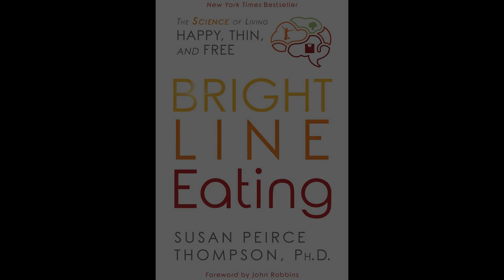right Line Eating | The Science of Living Happy, Thin & Free | Susan Peirce Thompson PhD | Tanya Eby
(9 hours and 7 minutes)

Bright Line Eating: The Science of Living Happy, Thin & Free

Susan Peirce Thompson PhD (Author, Narrator), Tanya Eby (Narrator), Mel Foster (Narrator), Emily Sutton-Smith (Narrator), John Robbins (Narrator), Brilliance Audio (Publisher)

Bright Line Eating has helped thousands of people from over 75 countries lose all their excess weight and keep it off. Are you ready to join them?

In this book, Susan Peirce Thompson, Ph.D., shares the groundbreaking weight-loss solution based on her highly acclaimed Bright Line Eating Boot Camps. Rooted in cutting-edge neuroscience, psychology, and biology, Bright Line Eating explains why people who are desperate to lose weight fail again and again:

It’s because the brain blocks weight loss.

Bright Line Eating (BLE) is a simple approach designed to reverse that process. By working with four “Bright Lines” - clear, unambiguous, boundaries - Susan Peirce Thompson shows us how to heal our brain and shift it into a mode where it is ready to shed pounds, release cravings, and stop sabotaging our weight loss goals.

Best of all, it is a program that understands that willpower cannot be relied on, and sets us up to be successful anyway.

Through the lens of Susan’s own moving story, and those of her Bright Lifers, you’ll discover firsthand why traditional diet and exercise plans have failed in the past. You’ll also learn about the role addictive susceptibility plays in your personal weight-loss journey, where cravings come from, how to rewire your brain so they disappear, and more. Susan guides you through the phases of Bright Line Eating - from weight loss to maintenance and beyond - and offers a dynamic food plan that will work for anyone, whether you’re vegan, gluten-free, paleo, or none of the above.

Bright Line Eating frees us from the obesity cycle and introduces a radical plan for sustainable weight loss. It’s a game changer in a game that desperately needs changing.

“Bright Line Eating ushers in an end to cravings, an end to dieting, an end to that constant, exhausting, soul-sucking loop in your head about food and calories and pounds. Living Happy, Thin, and Free is your birthright.” - Susan Peirce Thompson